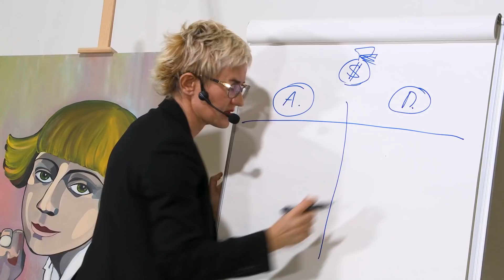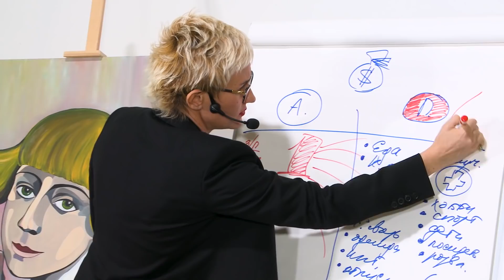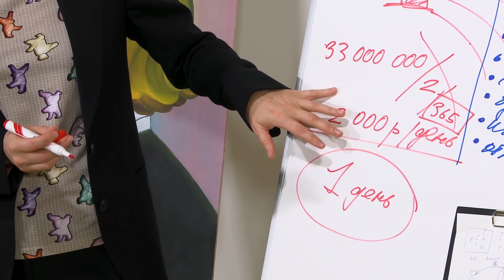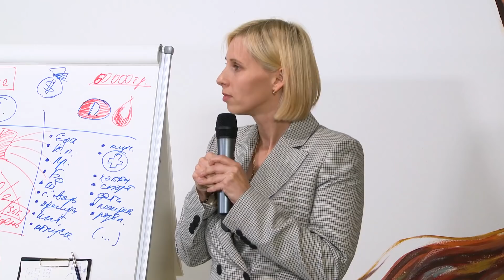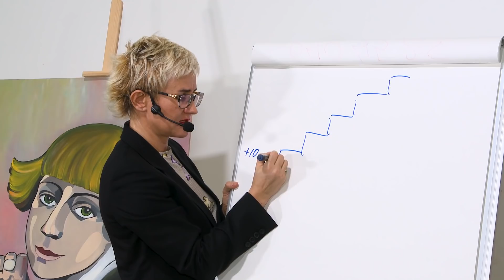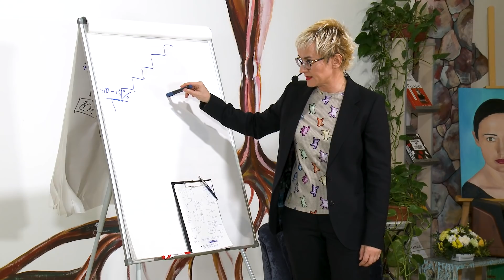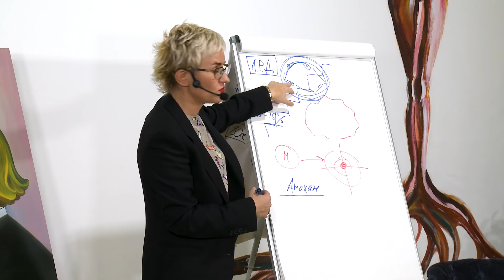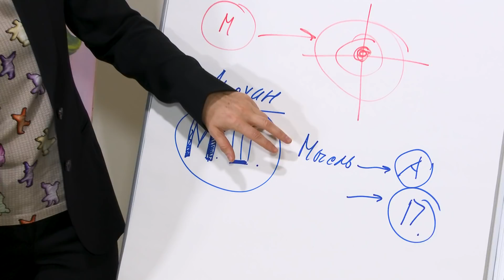КАК КУПИТЬ КВАРТИРУ ЗА 2 ГОДА. Бизнес-тренер, психолог Наталья ГРЭЙС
Многим людям кажется, что они не могут откладывать деньги потому, что их доход невелик. Нет. С доходом это никак не связано. Тратить всё - дурная привычка. С ней вы никогда не купите дом или квартиру без ипотеки. Транжирство - одна из главных причин отсутствия собственного жилья. Вторая - туманное планирование на далёкое будущее, и никогда не на один день.
Легко сказать: моя цель - через 2 года купить квартиру за 15 миллионов.  Труднее сказать: моя цель - откладывать 20 000 рублей в день и придумать, как их заработать. Именно об этом моя лекция.

ПРОГРАММА МЕРОПРИЯТИЙ НА ЛЕТО

23 ИЮНЯ - КАК ОТСТОЯТЬ СВОЮ ТОЧКУ ЗРЕНИЯ. ТЕХНИКИ УВЕРЕННОГО ПОВЕДЕНИЯ

28 ИЮЛЯ - ПУБЛИЧНОСТЬ. КАК ПОЛУЧИТЬ ПРИЗНАНИЕ И ПОПУЛЯРНОСТЬ?

3 АВГУСТА - ПРАКТИКУМ ПУБЛИЧНОГО ВЫСТУПЛЕНИЯ

4 АВГУСТА - ОТРАБАТЫВАЕМ НАВЫКИ РИТОРИКИ В ПАРЕ С ТРЕНЕРОМ

 31 АВГУСТА - КАК РАСКРЫТЬ ТАЛАНТЫ И РЕАЛИЗОВАТЬ СЕБЯ В ПРОФЕССИИ

САЙТЫ НАТАЛЬИ ГРЭЙС